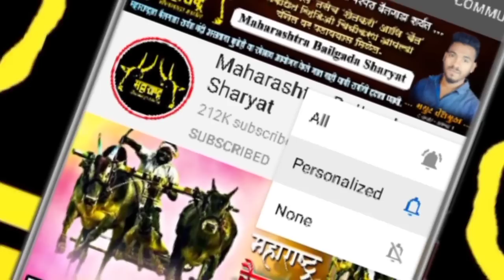जुकाट मोडून सुद्धा जिंकली शर्यत | पहा काय सांगतात मालक | साईराज पाटील | Maharashtra Bailgada Sharyat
साईराज शेठ पाटील (पिंपळघर भिवंडी) यांचा घरचा साज आणि त्यांचे शर्यत क्षेत्रातील अनुभव, बैलांचे अनुभव या मुलाखती मध्ये सांगितले आहेत.
मोन्या, दीक्षा, चिक्या, तेज्या, बॉबी, सुंदर या बैलांबद्दल सांगितलेली माहिती विडिओ मध्ये दाखवण्यात आली आहे.

⛔️ शर्यत नाद महाराष्ट्राचा Youtube Channel ⛔️

१) एक शिंग असलेला बैल सुंदर | नाद खुळा बैल

२) आदत खोंड पब्लिक किंग "जंजिर" | पिसार्वे गावची शान

३) एकटाच सिंगल पळणारा बैल "बादल" 😳 | पेन वळक

४) दिनेश शेठ गावंड उरण बोरी यांचा घरचा साज | बल्या, संग्राम, सैराट, पक्ष्या

५) रायगड चा टायगर | कृष्णा कटेकर भंगारपाडा | मुलाखत

साई राज पाटील
साई राज शेठ पाटील
साईराज पाटील पिंपळघर भिवंडी
मोन्या बैल
तेज्या बैल
पिंपळघर चा मोन्या
दीक्षा बैल
Pimpalghar Cha Monya
Sairaj Patil Pimpalghar Bhiwandi
Maharashtra Champion Monya
Monya Bail
Bail gada Sharyat Pimpalghar
तेज्या बैल
दीक्षा बैल
बॉबी बैल
साई राज
Bailgada Sharyat
Bailgada
Bailgada Song
Bailgada Sharyat
Bailgada Live
Bailgada Sharyat Live
Today
Bailanchi Sharyat
Bail
Bailpola
Bail Pola
Rahul Patil
Mathur Bail
Mathur 1001
Pandharisheth Phadke
बैलगाडा शर्यत
बैलगाडा
बैलांचे डॉक्टर
बैल पोळा
बैलगाडी शर्यत